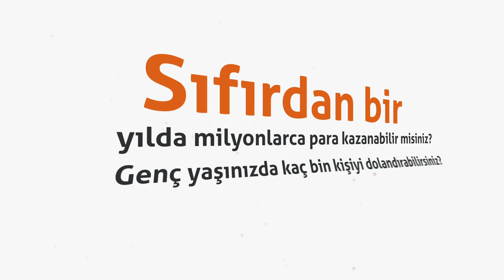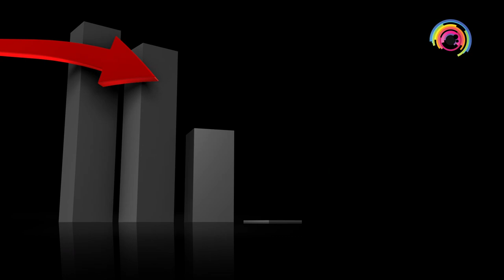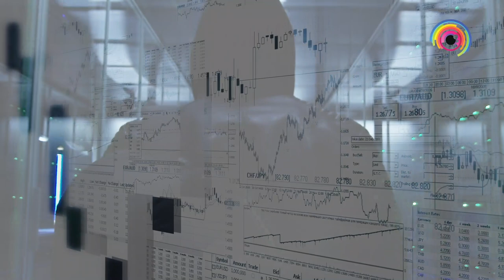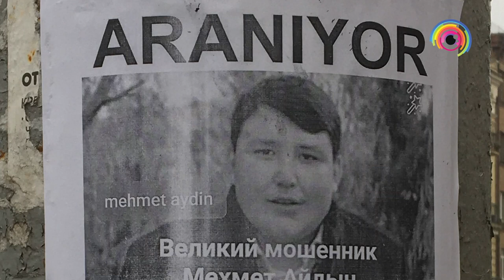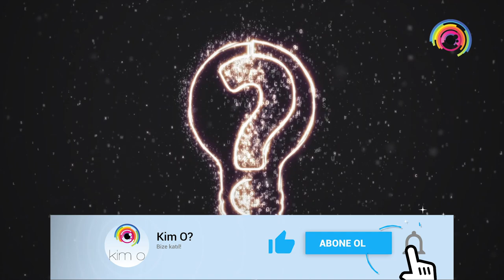Türkiye’nin Tosuncuğu: Mehmet Aydın Kimdir?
Sıfırdan başlayarak bir yılda milyonlarca para kazanabilir misiniz?
Genç yaşınızda kaç bin kişiyi dolandırabilirsiniz?
Kim O'da bu hafta: "Türkiye'nin Tosuncuğu" Mehmet Aydın...